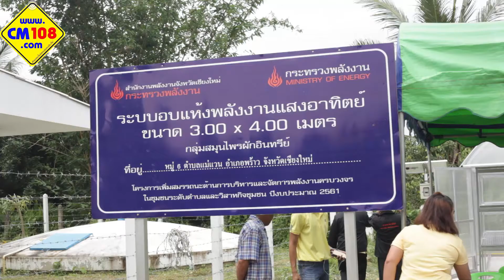สำนักงานพลังงาน จ.เชียงใหม่ "ส่งมอบโรงอบแห้งพลังงานแสงอาทิตย์"